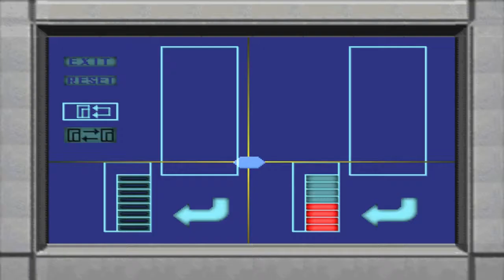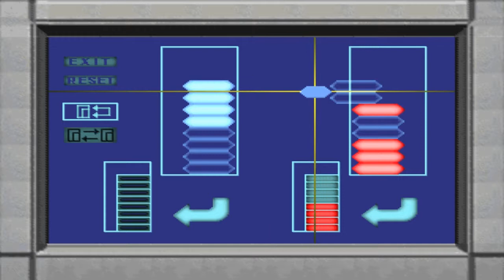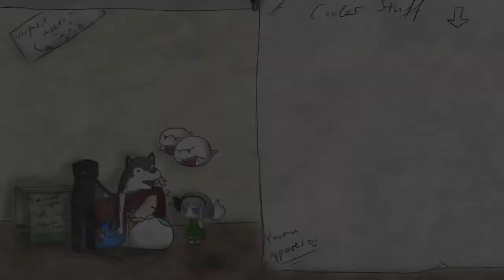Let's Play: Dino Crisis *part 15* - Wenn die Twilight-Zone alles kaputt macht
Na klasse, da haben wir endlich eine Fluchtroute und dann das.

Spiel: Dino Crisis
Konsole: Playstation
Genre: Action-Adventure/Survival Horror
Entwickler: Capcom
Studio: Capcom
Altersfreigabe: ab 16 Jahren
Release: 1999

Unterstützt auch unbedingt die Entwickler durch einen Kauf, wenn euch das Spiel gefällt.

Schaut mal in meinem Shop vorbei. Viel Spaß beim Stöbern:

Ihr habt einen Wunsch? Unterstützt mich damit.